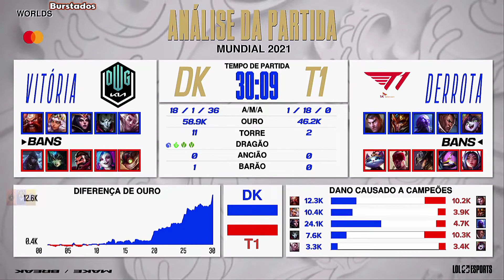Mundial 2021 Semifinal DWG KIA x T1 (SKT) Jogo 4 | Mundial 2021: DK x T1 Highlights Jogo 4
Mundial 2021 Semifinal DWG KIA x T1 (SKT) Jogo 4 | Mundial 2021: DK x T1 Highlights | Mundial 2021 Semifinal DWG KIA x T1 (SKT) Melhores Momentos Jogo 4 | Mundial 2021 - Semifinal 1 - DWG KIA x T1 (SKT) Jogo 4 - Patch 11.19

Line Up DWG KIA
Top Khan - Gragas
Jgl Canyon - Qiyana
Mid ShowMaker - LeBlanc
Adc Ghost - Jhin
Sup BeryL - Rakan

Line Up T1 (SKT)
Top Canna - Jayce
Jgl Oner - Jarvan IV
Mid Faker - Ryze
Adc Gumayusi - Lucian
Sup Keria - Lulu

Doações PIX : 0836ac3a-fb5c-421c-a432-3bb3d180d1a8